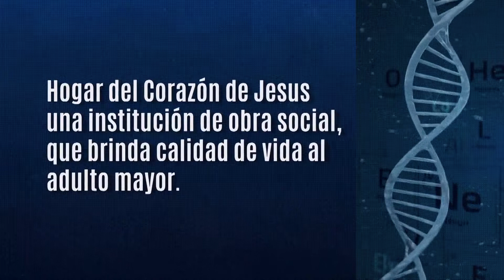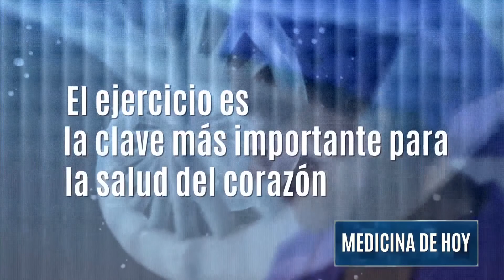GHK a la Comunidad: Hogar del Corazón de Jesús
En este segmento del programa Medicina de Hoy conocerás la labor de Hogar del Corazón de Jesús, una institución de obra social que brinda calidad de vida al adulto mayor.

Todos los domingos a las 21h00 por Telerama.